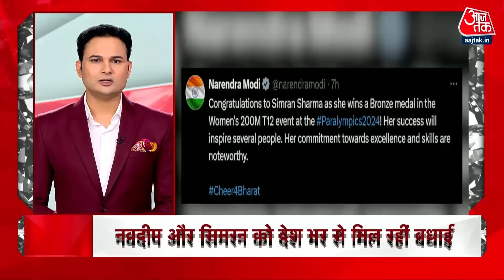Superfast News: सुबह की सभी बड़ी खबरें फटाफट अंदाज में देखिए | Lucknow Building Collapse | Aaj Tak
उत्तर प्रदेश के लखनऊ में एक बिल्डिंग ढह गई. इस घटना में कई लोगों के फंसे होने की आशंका है. हादसे में बिल्डिंग के पास खड़ा एक ट्रक भी चपेट में आ गया. वहीं, बिल्डिंग गिरने से मौके पर भगदड़ मच गई. इस घटना में कई लोगों के फंसे होने की भी आशंका है. फिलहाल, पुलिस टीम और अन्य राहत दल मौके पर पहुंच गए हैं. सभी बिल्डिंग का मलबा हटाने में जुटे हैं. एहतियात के तौर पर आसपास की बिल्डिंगों को खाली करा दिया गया है. घटना सरोजनी नगर थाना क्षेत्र के ट्रांसपोर्ट नगर की है.